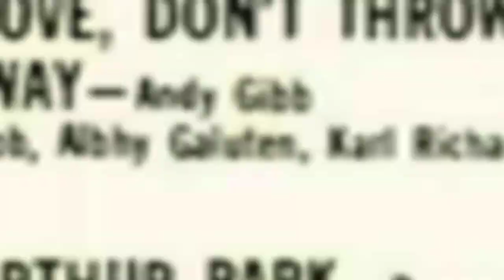December 16, 1978 - America's Top 20 Singles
Neil Diamond and Barbra Streisand combine on a #1 song.